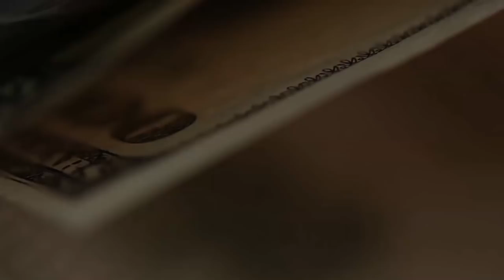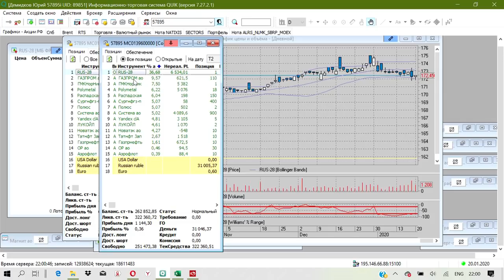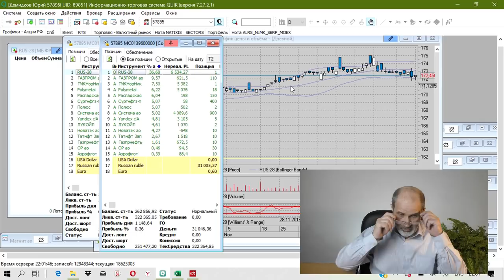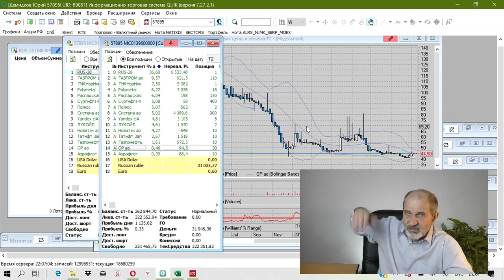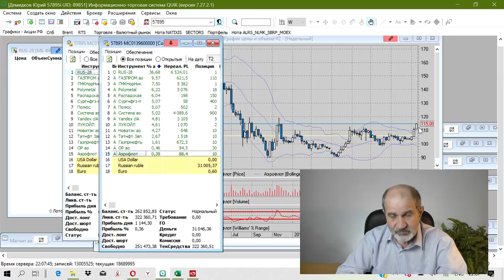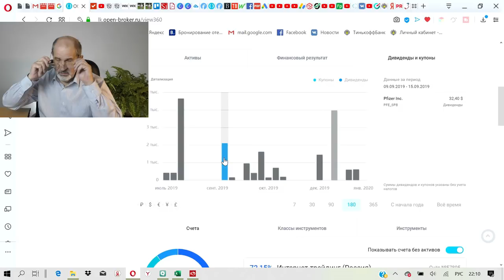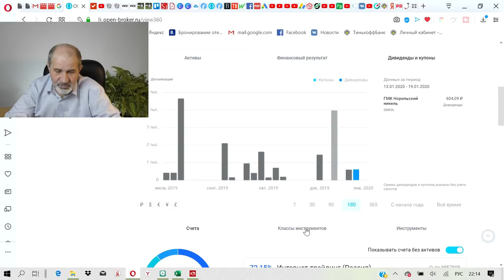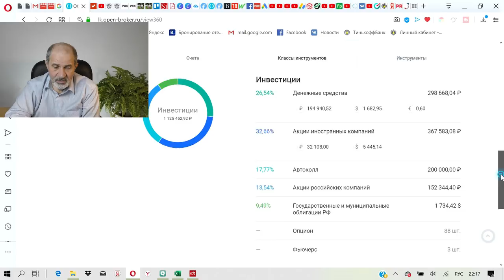Российский рынок оказался самым доходным в мире за 2019 год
А вы знаете, какой рынок принес самый большой доход инвесторам по итогам прошлого года? А какая валюта оказалась самой лучшей по отношению к доллару? Вы будете удивлены.
Какие дивиденды и купоны я получил за полгода? Предупреждаю: доходность за прошлые периоды не гарантирует доходность в будущем! Если ВЫ прозевали и не инвестировали в прошлом году, просто подумайте, какие возможности Вы упустили. И какие возможности есть сейчас для начинающих инвесторов - в конце видео. Там же ссылка.